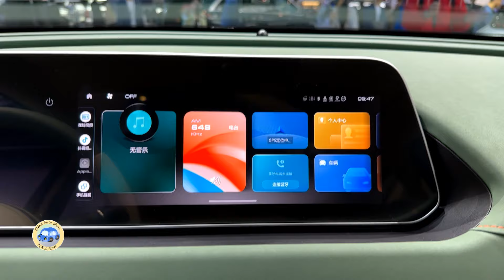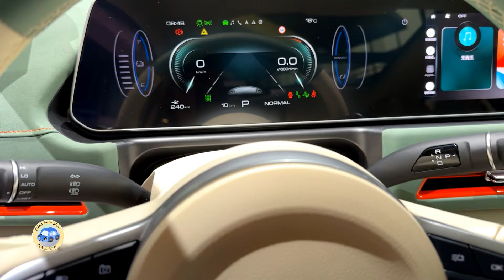2024 GreatWall ORA GoodCat EV Walkaround—2024 Beijing Motor Show